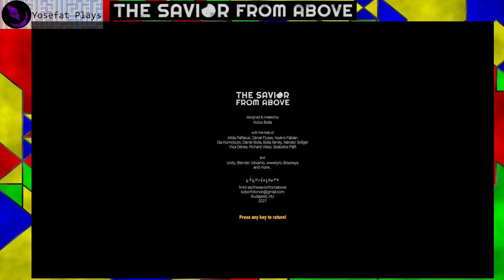The Savior From Above (2021) - Playthrough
Este pequeño juego hecho por una persona ha sido realmente encantador y al mismo tiempo algo ambiguo por lo que se abre a la interpretación. Algo que me parecio bastante original fueron los pequeños cambios constantes de la perspectiva y movimiento, primero una nave dirigiendose a algun lugar, luego un juego de plataformas con puzzles 2d y luego visiones febriles en 1ra persona.

Con respecto a lo que sucede, esta es mi version: Alguna civilización avanzada envio robots a extraer recursos naturales sin importar si estos estaban habitados o no, una de esas maquinas se pierde en un accidente y choca con un planeta que esta en un avanzado estado de asimilación, con la antera rota de su cabeza el ser que controlamos obtiene autonomia y una falta de dirección por lo que explora el lugar. Existio en algun tiempo una civilización que fue destruida y en su intento de salvar su mundo hicieron un ritual pidiendo un milagro, aun que desafortunadamente no sobrevivieron para ver si habian tenido exito.

Despues de deambular y recibir extrañas visiones de los espiritus nativos del mundo se interna a los sistemas que estan asimilando aquella tierra y que tal vez esta extrallendo recursos para construirse y en un futuro ir a nuevos planetas para reiniciar el ciclo, pero ahora el protagonista con su conocimiento del pasado, autonomia y quiza un objetivo nuevo que cumplir se dispone a apagar la maquinaria que aun hoy en dia continua minando aquel mundo muerto.

En el camino entonces se encuentra con él mismo, o mejor dicho lo que era, automatas haciendo tareas y dando brinquitos cada que reciben una señal que marca el completo control sobre ellos mientras que luces buscan cualquier cosa que salga de los designios de la computadora para su sanitisación en forma de energia destructiva. Despues de esquivar los peligros la maquina es apagada y por un momento todo se apaga para luego ver la luz en los visores de los automatas brillar mientras que las luces parpadeantes de control se encuentran apagadas, nos movemos un poco y ellos confundidos nos imitan, damos un salto que es seguido por los demas y avanzamos hacia el horizonte donde probablemente sin la señal de control eventualmente todos desarollaran su propia autonomia siguiendo nuestros pasos.

Sin duda es una pequeña sorpresa de juego que fue un gusto experimentar.

"The Savior From Above is a sidescrolling 3D adventure shortgame combining multiple genres and featuring various action and puzzle sequences. Its artistic approach is supported by powerful visuals, intense atmosphere and a unique game narrative on the boundaries of science-fiction and fantasy.
The main character under your control is an unnamed astronaut crashing on an alien planet with his space capsule. As he starts to explore his strange surroundings, he shortly discovers that his arrival was not necessarily an accident. According to the remains of ancient mythology, he is going to play a major role in interstellar history."